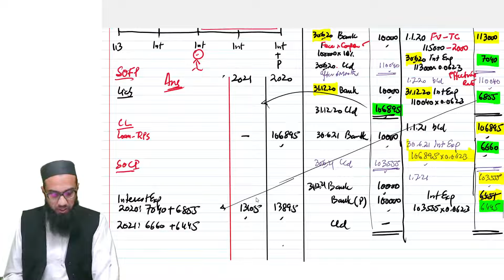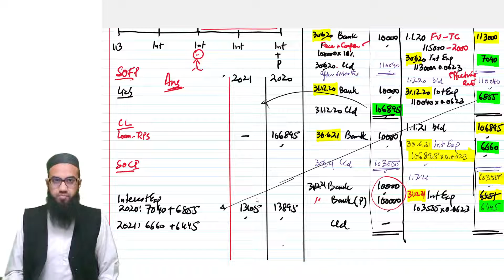V40 Financial Liability Badshah Limited RPS Amortized Cost JE Discussed